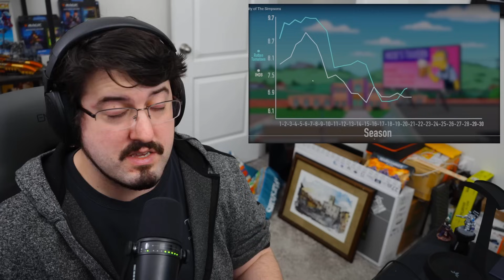Always Sunny in Springfield | Super Eyepatch Wolf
Super Eyepatch Wolf: Bizarre Modern Reality of The Simpsons Reaction Part A

Watch the original vid here:
The Bizarre Modern Reality of The Simpsons